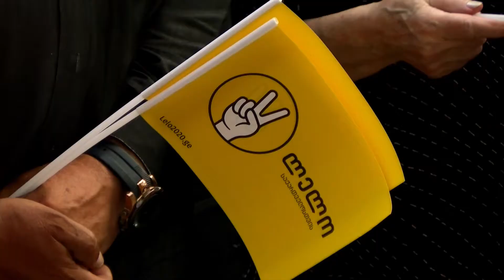მამუკა ხაზარაძის და პარტიის ლიდერების შეხვედრა ისნის რაიონში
🟡 "ლელო საქართველოსთვის" თავმჯდომარის მამუკა ხაზარაძის და პარტიის ლიდერების შეხვედრა ისნის რაიონში მდებარე ,,დირსი”-ს საცხოვრებელი კომპლექსის მოსახლეობასთან.